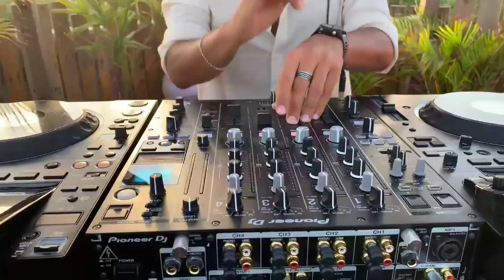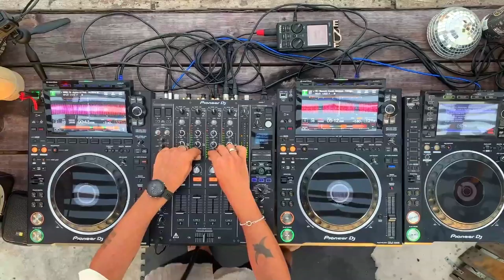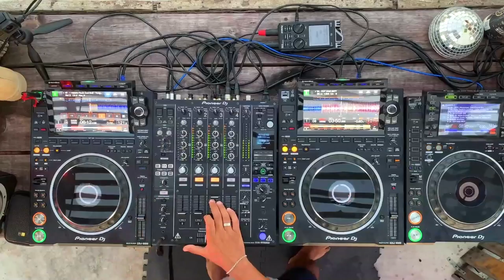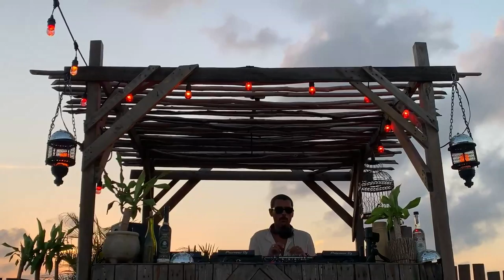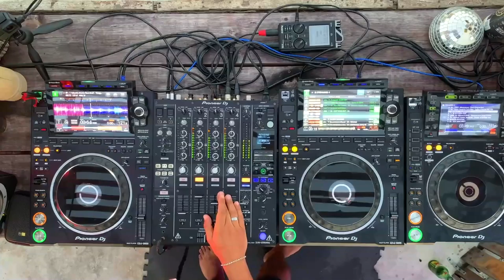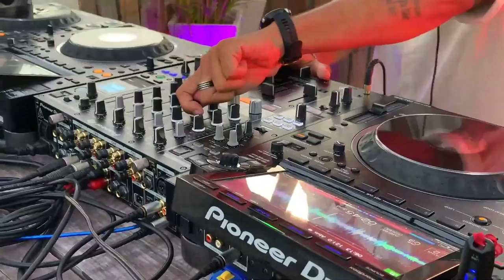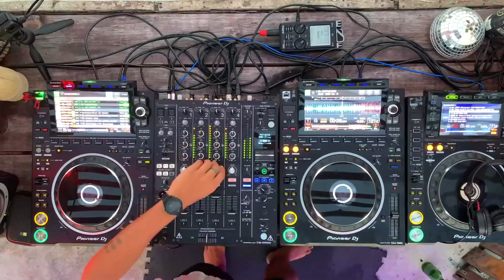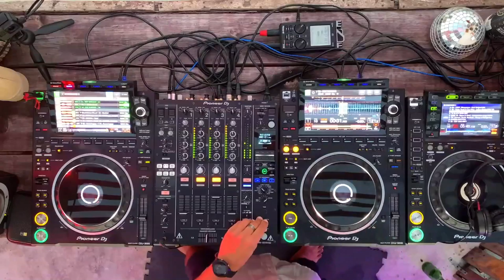Facundo Mohrr | All Day I Dream Tulum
Based in Buenos Aires, after more than a decade constantly evolving and perfecting his sound, Facundo Mohrr is currently one of the more influential artists within the Latin American scene on an international level..

📽️ Film & Broadcast | Radio 📻 | Magazine 📹
🔊 Music Production | Event Designers | Vibe Managers 🎊 | Profesional Soundsystem & DJ Setup |